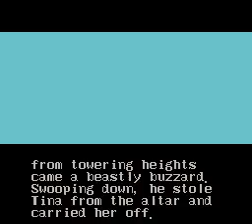SNES Super Adventure Island 2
Takahashi Meijin returns one year later to the SNES. But the game has been restructured. No longer made of levels where you move from left to right, the game introduces an over world map and multi-layered levels that require quite a bit of exploration that will unlock new equipment. That's right, "Adventure Island" does Metroidvania! A stunning entry by Hudson to the franchise IMO.